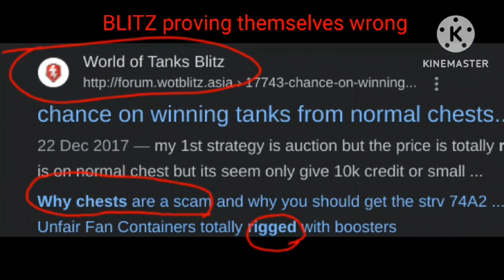WOT Blitz Chest Opening with proof that chests are SCAMS!!!!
Finally proof that chests are DEFFINITELY scams!